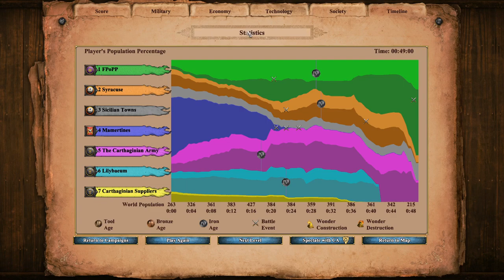Age of Empires Trireme Comeback ⚓ | Pyrrhus - 4. Savior of the Greeks [Hard] [Gameplay Walkthrough]